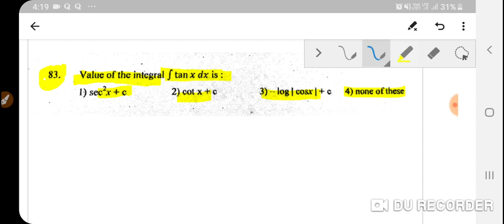SSA TGT CHANDIGARH MATH PREVIOUS PAPER SOLUTION PART-5 || MISSION DSSSB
🔥अगर आप अच्छे कोर्स फ्री में लेना चाहते है तो Visit Unacademy

📚PSTET के पुराने पेपर यहां से डाउनलोड करें:
DOWNLOAD ALL PSTET PREVIOUS YEAR PAPER HERE:

ssa tgt chandigarh previous math paper solution,math for ssa tgt chandigarh,most important math for ssa chandigarh,ssa tgt chandigarh previous math paper solution